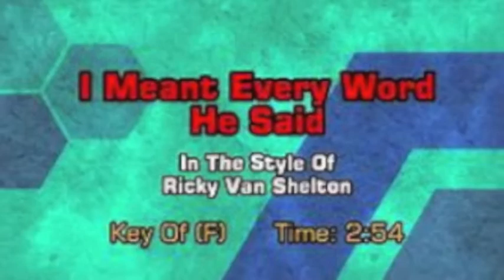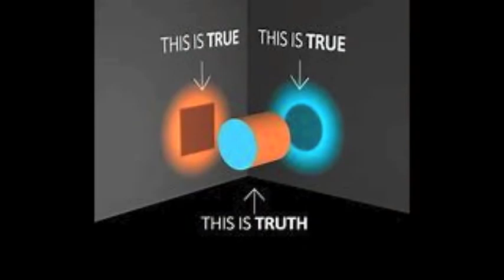Fingers 2 Fist presents(Lord Please) Asar ft AR-Zoe